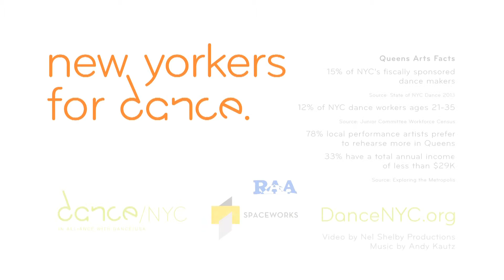Jessica Lang: NEW YORKERS FOR DANCE (Queens)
Jessica Lang, Jessica Lang Dance

Leadership: Anna-Maria and Stephen Kellen Foundation, Arnhold Foundation, and The New York Community Trust. Partners: Bronx Academy of Arts and Dance (BAAD!), Center for Performance Research, Rockaway Artists Alliance, Spaceworks, Staten Island Arts, and Snug Harbor Cultural Center and Botanical Gardens.

Video by Nel Shelby Productions. Music by Andy Kautz.